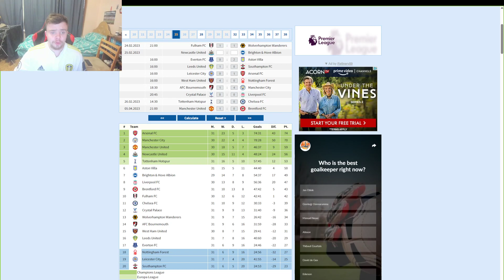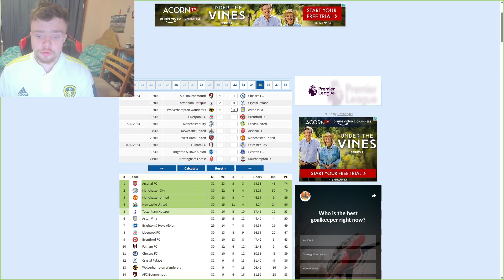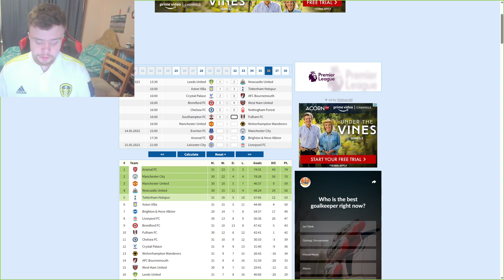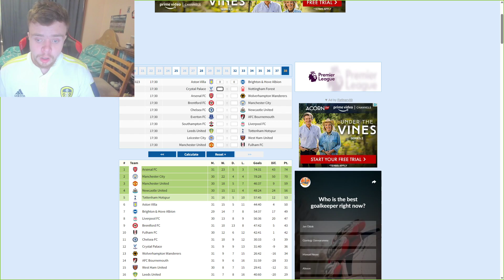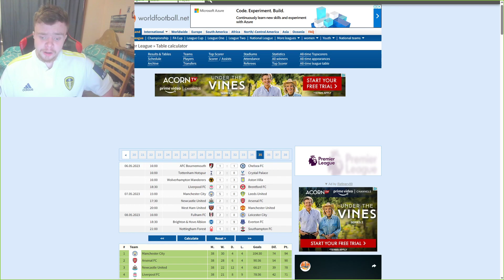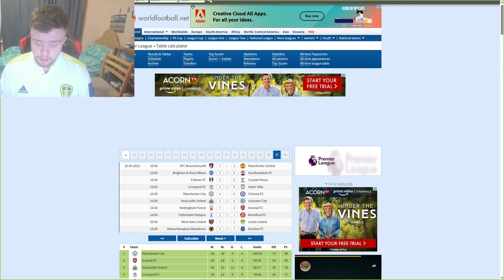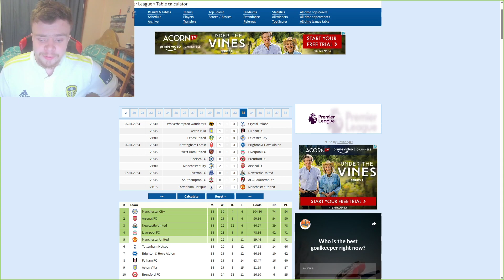MY Premiere League RELEGATION PREDICTIONS